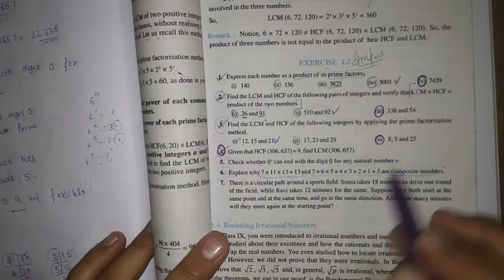Class10 Math Exercise 1.2 Question 7 Solutions chapter 1 real numbers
mathncert#chapter1realnumbera

Q7 There is a circular path around a sports field. Sonia takes 18 minutes to drive one round of the field, while Ravi takes 12 minutes for the same. Suppose they both start at the same point and at the same time and go in the same direction. After how many minutes will they meet again at the starting point?